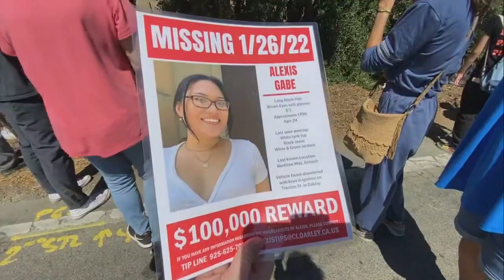Alexis Gabe's family holds memorial in Oakley to mark 1 year since disappearance, murder 1-28-23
The family of murdered Oakley woman Alexis Gabe held a vigil in Northern California at the scene where some of her remains were found.